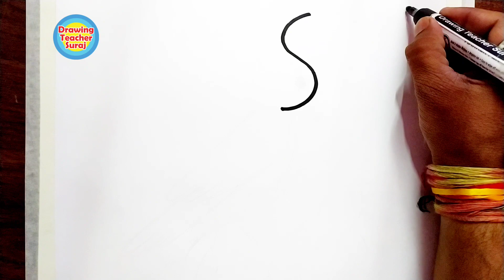सफ़ेद तोता Drawing आसानीसे बनाना सिंखे S 2 से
1) Pens That i use
2) pens
3) 12 Jumbo Fibre-Tip Colour Markers